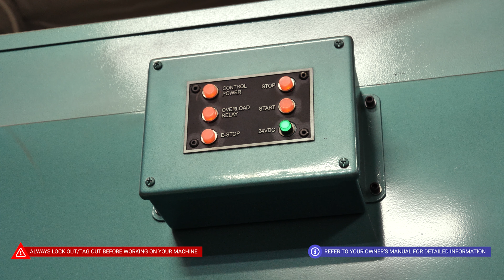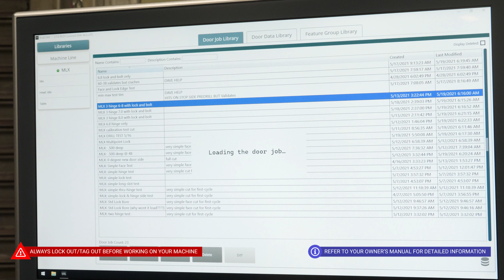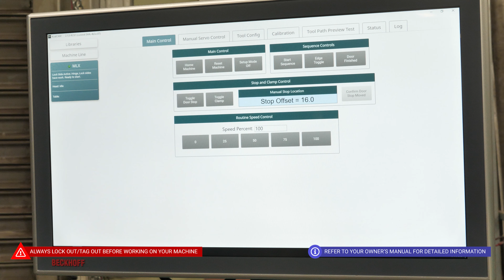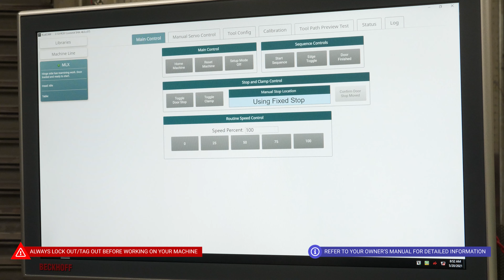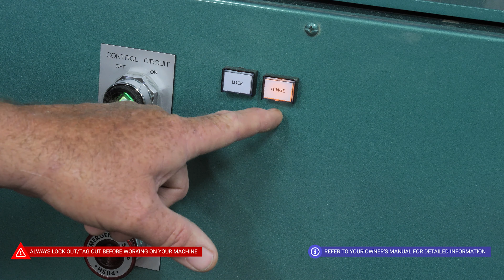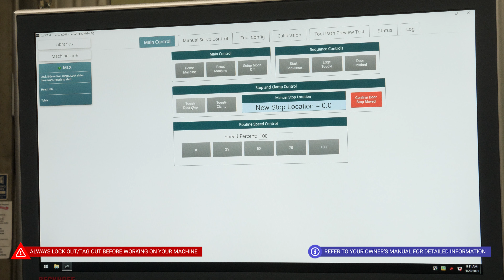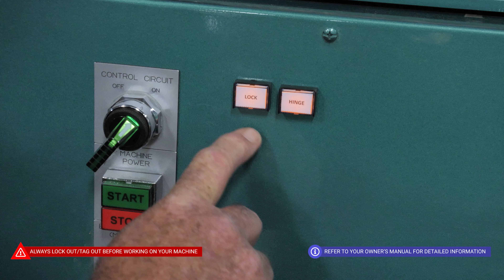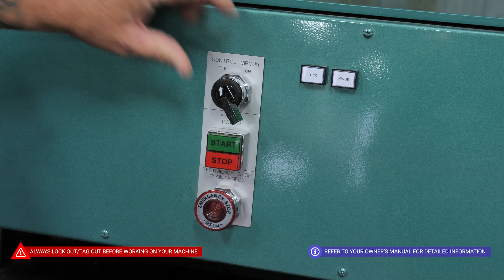MLX Basic Operation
The MLX is a fully computer controlled door machine that routes the edge and face of a door for most types of multi-point lock systems, as well as standard cylinder locks, strike plates, and simple top and bottom flush bolts. The counter rotating spindles also make it possible to route through the door edge or an attached astragal without tear-out. Standard G code programming is used to create templates that can be selected directly from the touch screen.